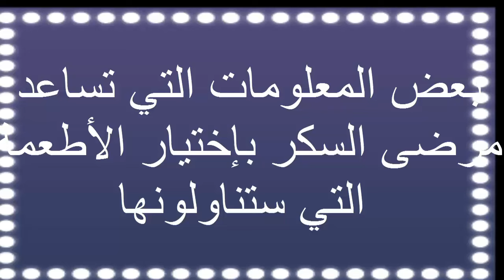بعض المعلومات التي تساعد مرضى السكر بإختيار الأطعمة التي يتناولونها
إليكم بعض المعلومات التي تساعد مرضى_السكر بإختيار الأطعمة التي يتناولونها